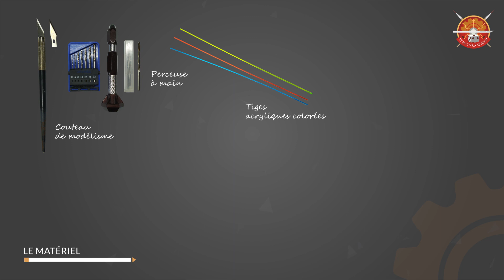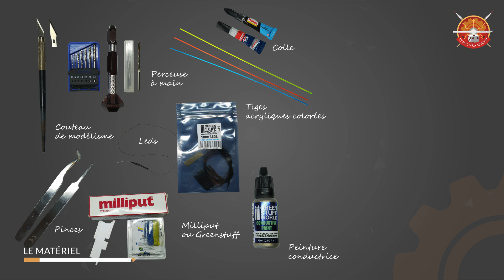Tutoriel : Sabre laser LED Mace Windu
Nous vous présenterons dans cette vidéo les étapes de A à Z pour transformer le sabre de votre figurine en sabre laser digne d'un vrai jedi !
N'hésitez pas si vous avez des questions, on y répondra avec plaisir.